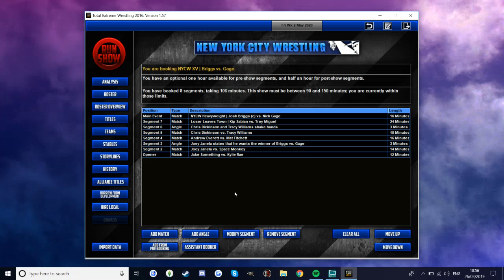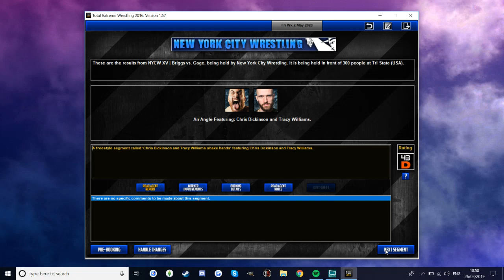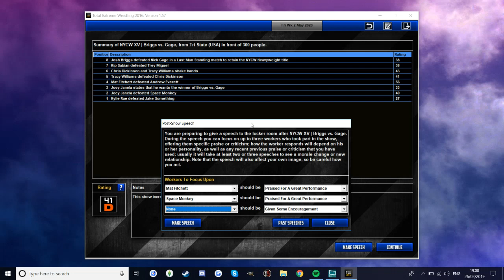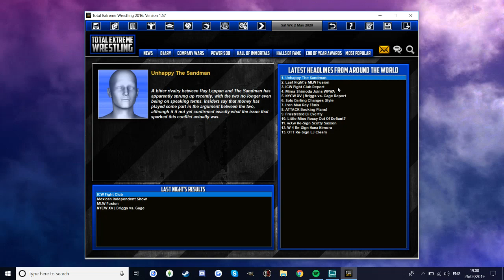TEW 2016 | Local to Global | Episode 14: Murder, Death, Kill.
oh boy someones gonna DIE